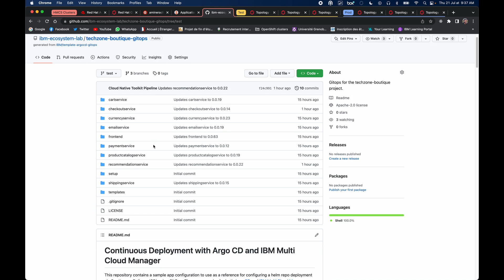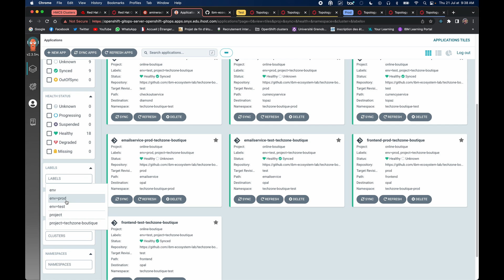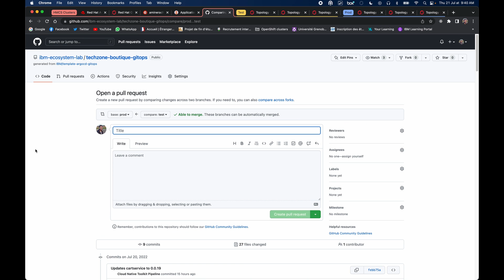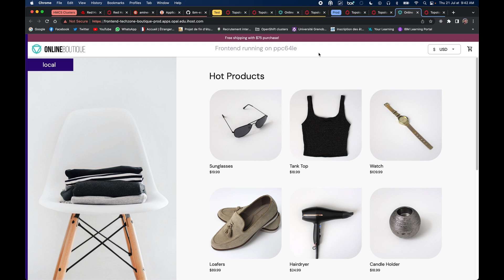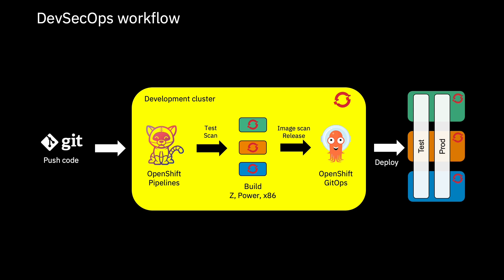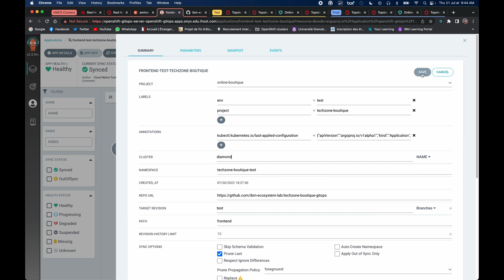6 - HMCS techzone demo - Release early, often, anywhere : An SRE perspective